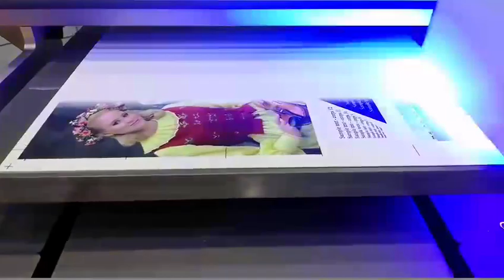Bogen brand A2 UV flatbed printer for acrylic board